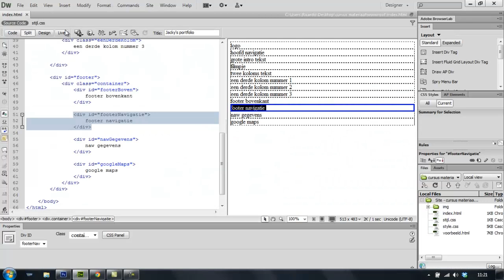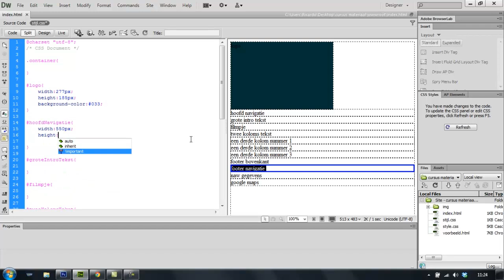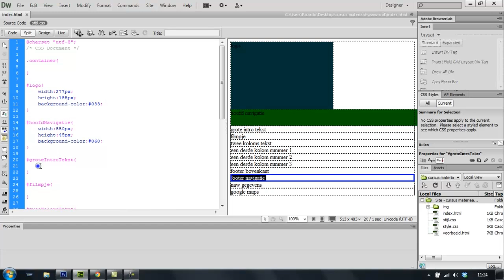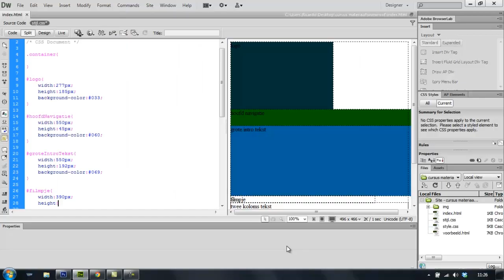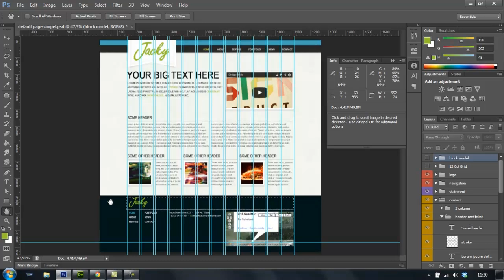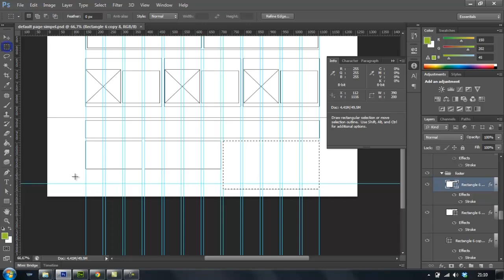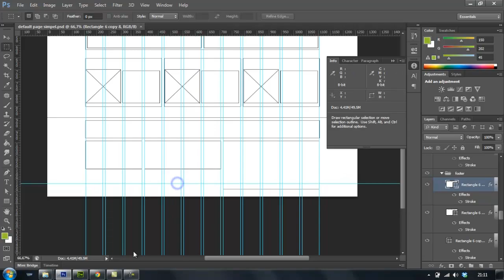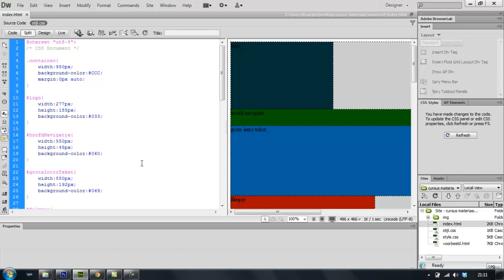deel 04 Hoogte en breedte DIV